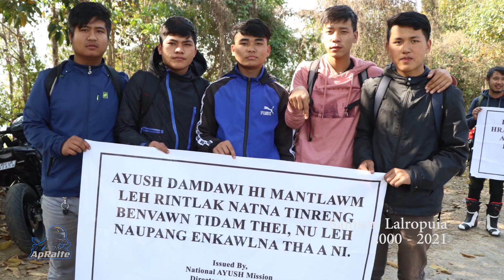SAMSON Ride high with the ANGELS | 2000 - 2021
Samsona hi kum naupang te nimahse BB group din anih hlim atanga awm a ni a. Ngawichawi em em si, a phena tangkai em em, BB Progm reng reng ngai pawimawh em em a ni. Mi pawisawi lo, ze zawi tak ani a. A hma zawna tihtur erawh hlen chhuak thin mi ani. Hetianga min kalsan thut hi na kan ti a. Kan tuar em em bawk a ni. Samson thlamuang takin a rawng i bawl sak thin Pathian hnenah chuan chawl ang che.